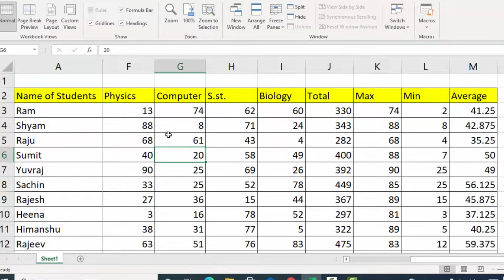Unfreeze your column in Microsoft Excel@COMPUTEREXCELSOLUTION